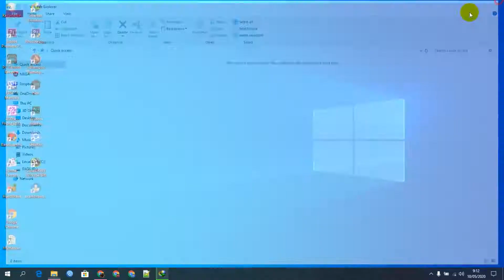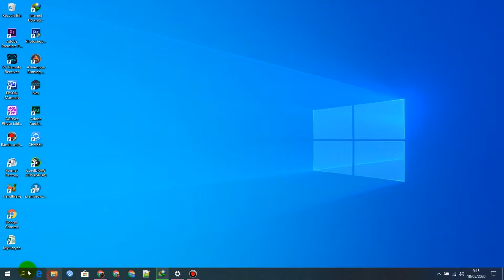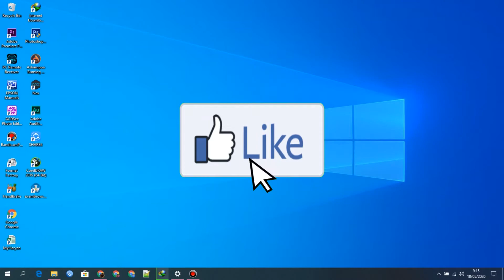Cara Mengaktifkan Mode Gelap di Windows 10